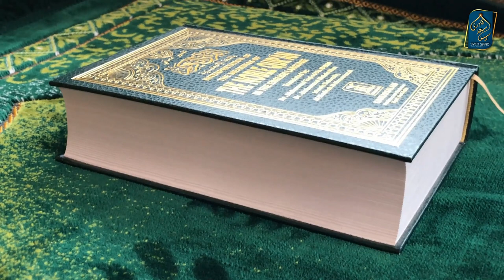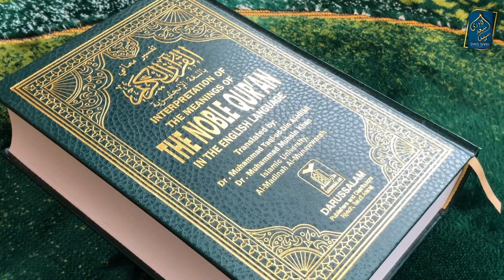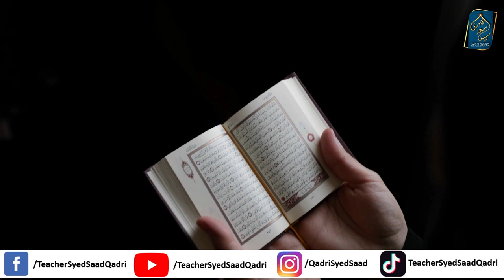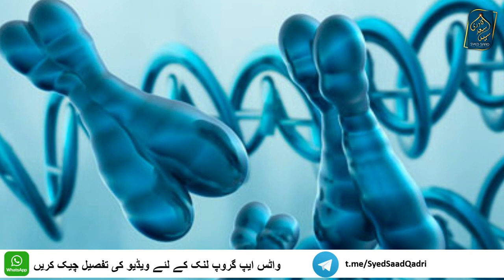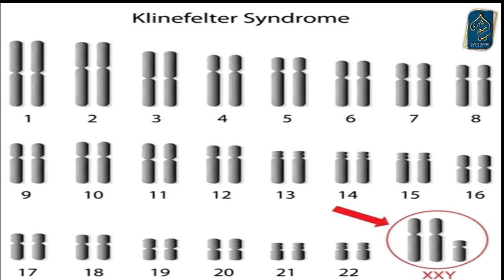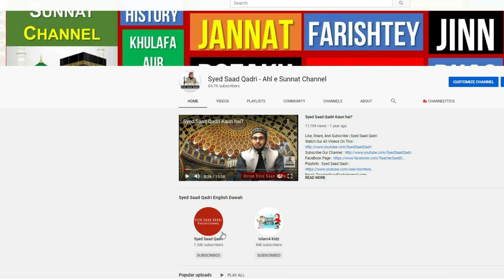Islam mein Khusron ke Huqooq kyun nahi? Reply to Ghalib Kamal